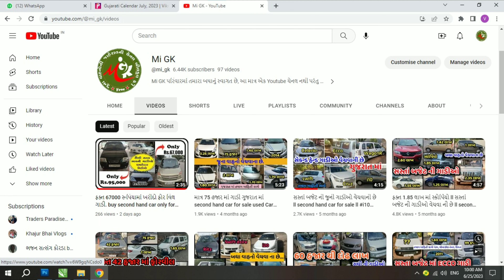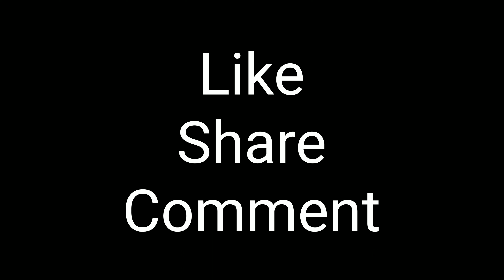1 લાખથી પણ ઓછા ભાવ ની ગાડીઓ ll swift car only 85000/- swift ecco alto car under 1 lakh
1 લાખથી પણ ઓછા ભાવ ની ગાડીઓ ll swift car only 85000/- swift ecco alto car under 1 lakh

સેકન્ડ હેન્ડ ગાડીઓ કે વાહન ના વધારે વિડિયો જોવા માટે ચેનલ ને સબ્સ્ક્રાઇબ કરો.
તમારા કોઈ પણ વાહન ની જાહેર કરવા માટે વોટ્સએપ્ કરો
મો.8347482933
જુના વાહનો ના ગ્રુપ માં એડ થવા મેસેજ કરો...8347482933
-જાહેરાત નો કોઈ પણ પ્રકાર નો ચાર્જ નથી..-

*આ ગાડીઓ તમારે રૂબરૂ જોઈ ને પછી જ ખરીદવી*

...ગાડી માલિકો ના નંબર...
નોંધ:- જેતે વાહન વેચાઈ ગયા પસી ગાડી માલિક નો નંબર ડીસક્રિપસન માંથી કાઢી નાખવા માં આવે છે
1.
TATA indica xeta
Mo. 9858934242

2.
Honda City Zx
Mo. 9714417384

3.
Maruti Suzuki Swift
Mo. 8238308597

4.
Maruti Suzuki Alto
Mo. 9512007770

5.
Maruti Suzuki
ECCO
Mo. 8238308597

6.
TATA indiaca Vista
Mo.7359757536

 a2z
best car under 1 lakh

migk